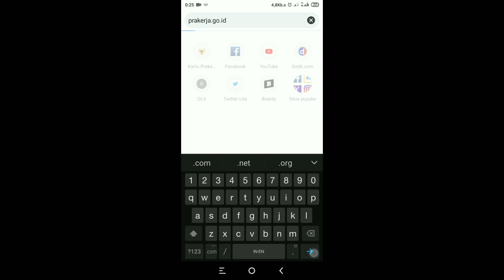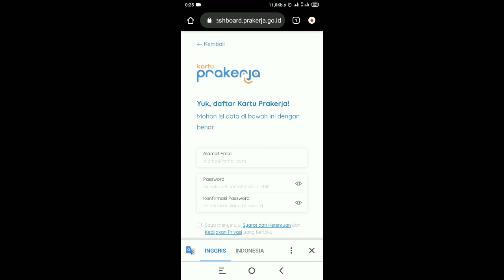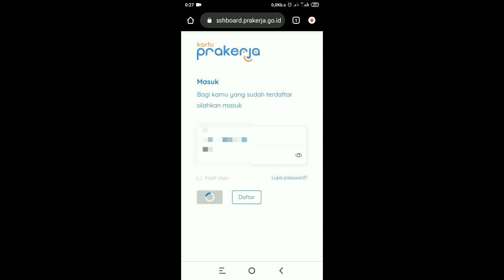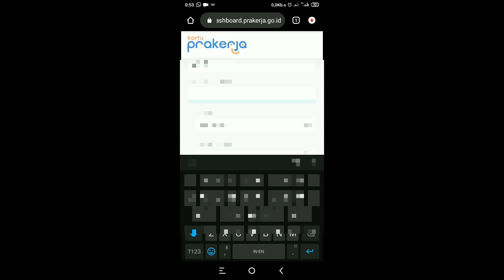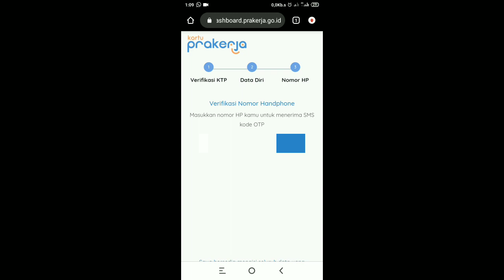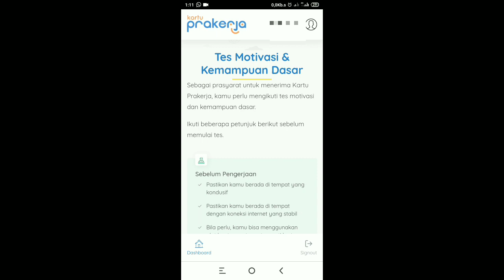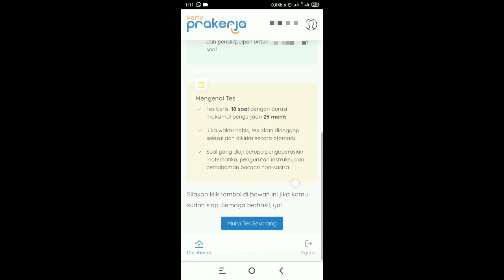Cara Daftar Kartu Prakerja Secara Online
Berikut Cara Daftar Kartu Prakerja Secara Online yang dibuka mulai tanggal 11 April.